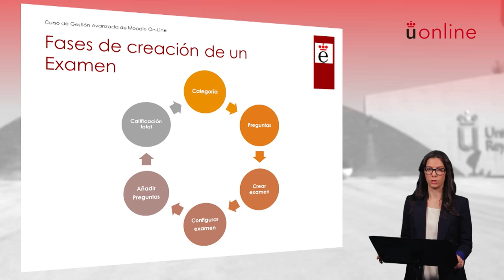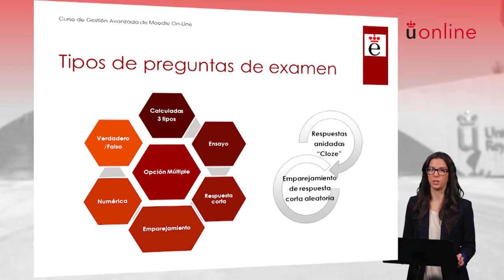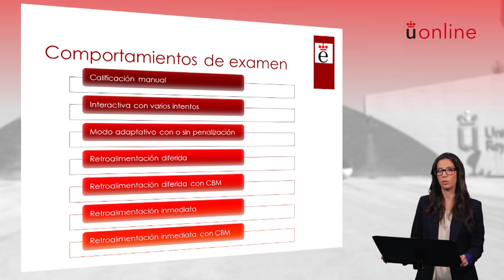Presentación "Exámenes" (Moodle 2.6)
Vídeo explicativo sobre qué es un examen, cómo crearlo, configurarlo y cómo trabajar con él dentro de la plataforma Moodle. Se explicarán conceptos como el banco de preguntas, categorías, tipos de preguntas, tipos de exámenes, etc.